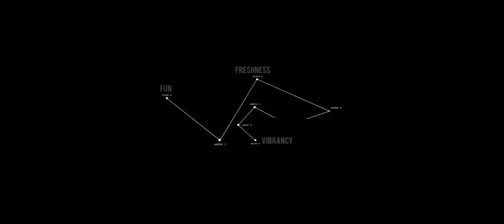CHILANGO ISLINGTON 5 YEARS ANNIVERSARY PART 1 THE JOURNEY